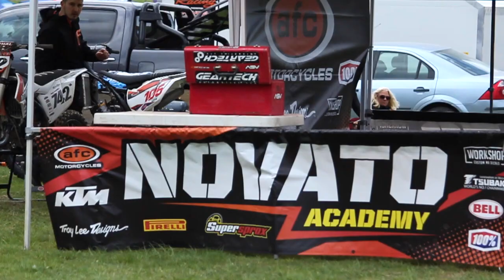MX FEST 2016 JUNIORS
Edit from the first day (Juniors) of MX Fest 2016. Edit from the second day will be up in the next few days. If you havn't already, you can go watch the edit I made of the Target MX Team at MX Fest

Camera Setup - Canon 600d , Canon 50mm f/1.8 ,  Canon EFS 55-250mm, Samyung 8mm Fisheye , Tamron 28-75mm f/2.8, Opteka X-grip , Rode Videomic

Add me on snapchat- blakerountree